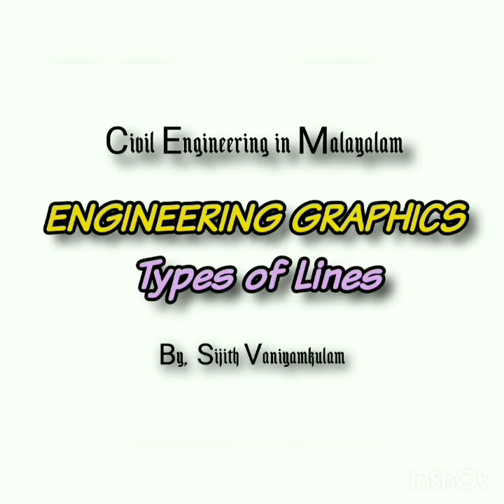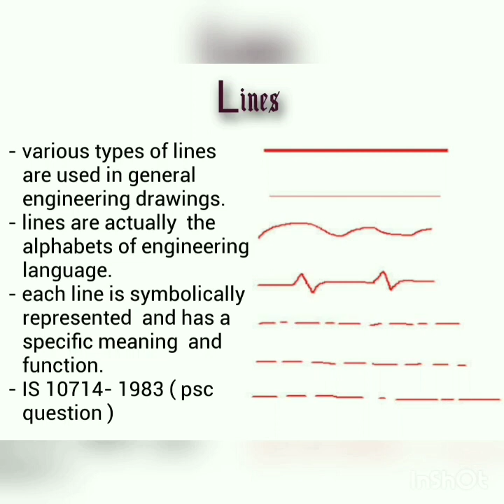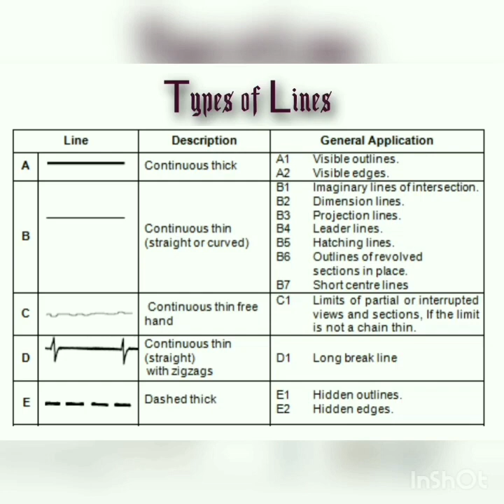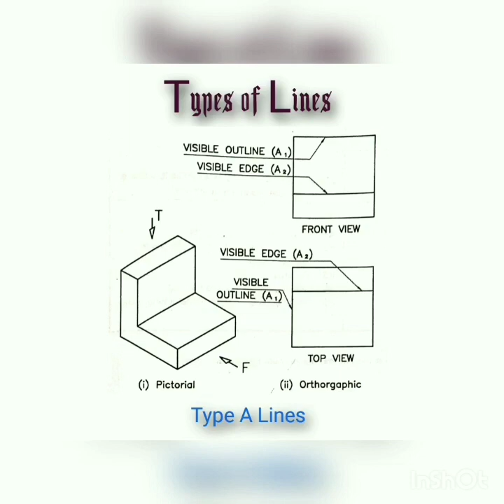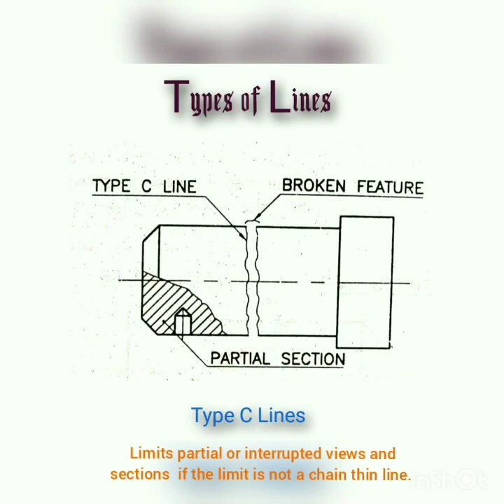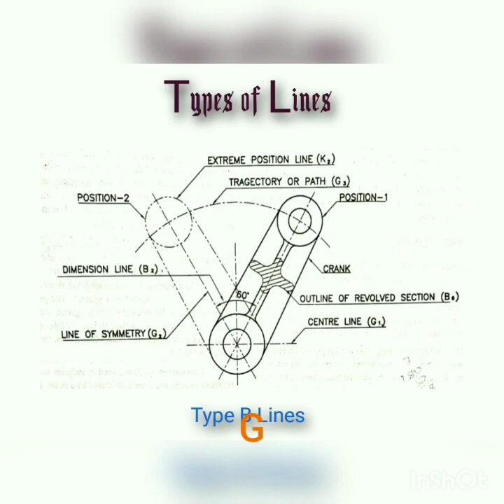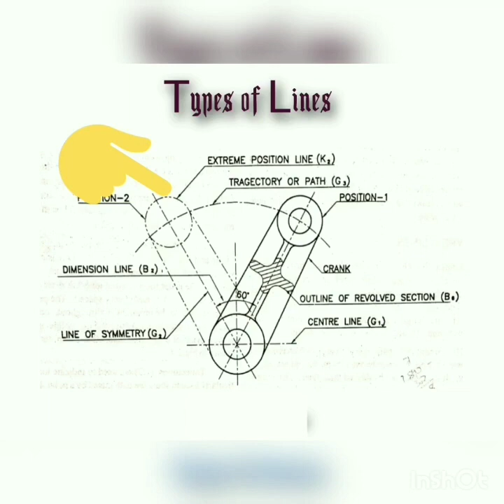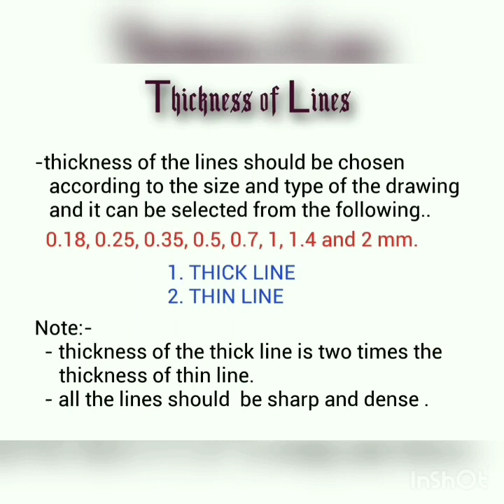Types of Lines (class-2) - ENGINEERING GRAPHICS Civil Engineering in Malayalam by Sijith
In this video all about the basics in Engineering graphics.
This is helpful to engineering students and psc exams.

- Sijith Vaniyamkulam